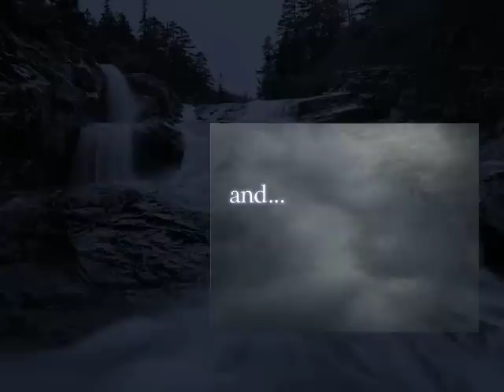Let's Play Mountain of Faith - 4 - priestess of something vs goddess of wind, rain and snakes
Well technically she isn't a goddess of snakes but yeah...

Kanako's an easy final boss. Considering my only death was mainly caused by me actually trying to beat the next to last attack (I usually autobomb it) for the show's sake.

That final attack... most definitely my favourite in this game.